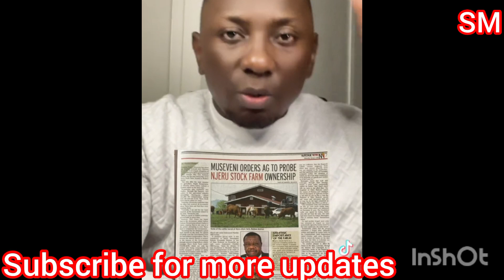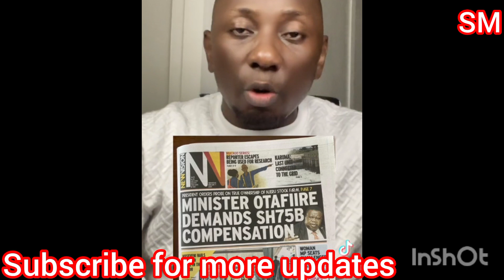Bobi wine enyumba Ya Nyanzi ebizade Calvin kayanja aleese bwino fullfigure naye ayogede ekitufu